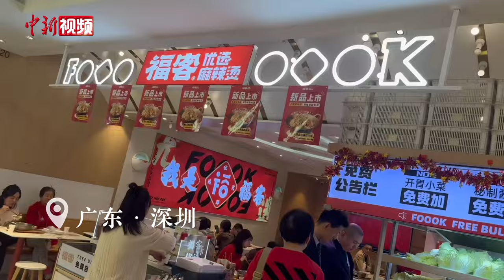【小新的Vlog】春节出游新方式 “港车北上”过大年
2023年7月1日，“港车北上”政策实施，2024年，这一香港到内地的通行新方式首次亮相春节假期，许多香港民众在春节假期期间通过这一方式“北上”过节。他们的出行体验如何？一路上要经过哪些手续？跟着小新一睹究竟。